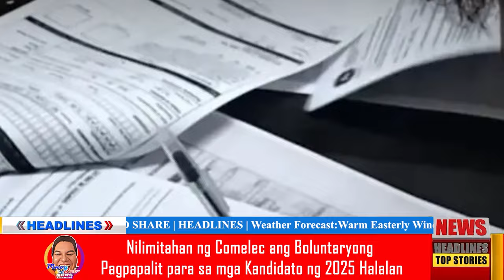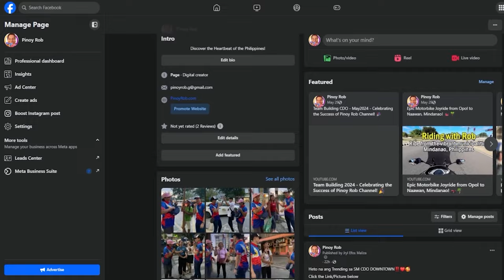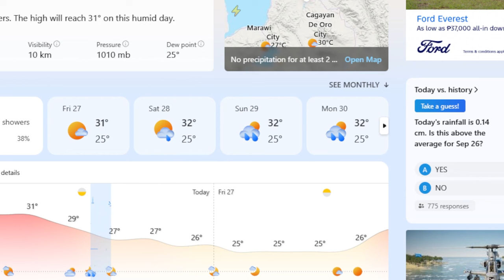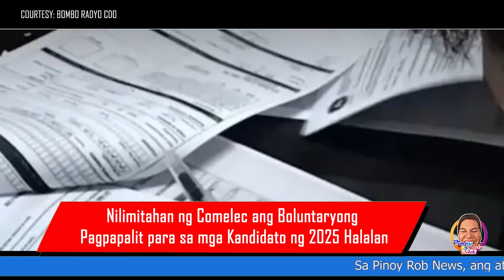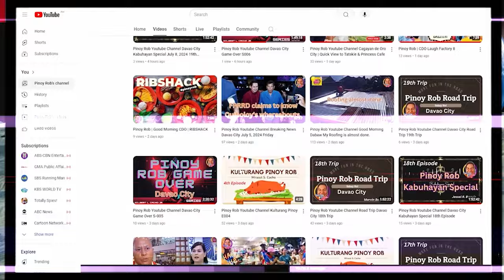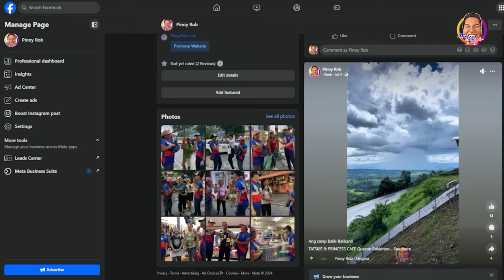Pinoy Rob | Cagayan de Oro City Breaking News: (Tagalog) | Sept.27 , 2024